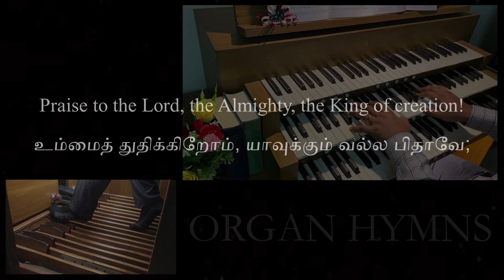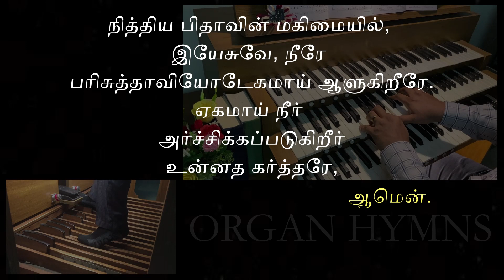உம்மைத் துதிக்கிறோம், யாவுக்கும் வல்ல பிதாவே | LOBE DEN HERREN | Praise to the Lord, the Almighty